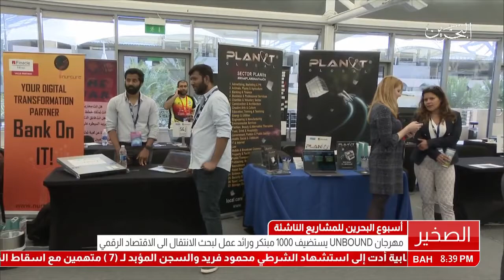البحرين : اسبوع البحرين للمشاريع الناشئة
اسبوع البحرين للمشاريع الناشئة